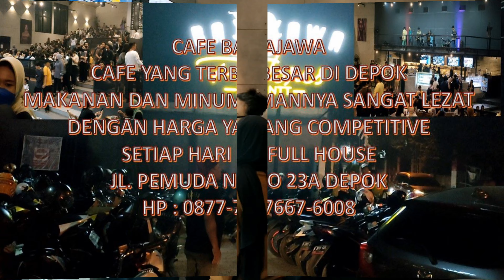Cafe Bajawa depok adalah cafe terbesar di depok setiap hari full house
Cafe Bajawa. This Cafe is absolutely the biggest and the best Cafe in Depok that i've ever visited ong, like everyday this Cafe is always full in the house. no brainer fr